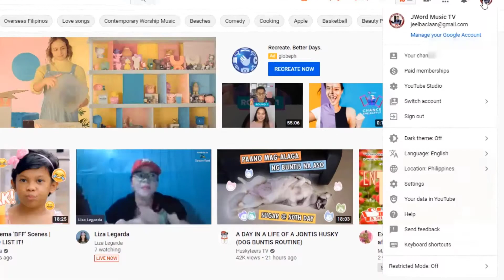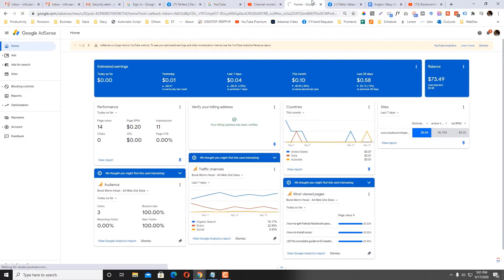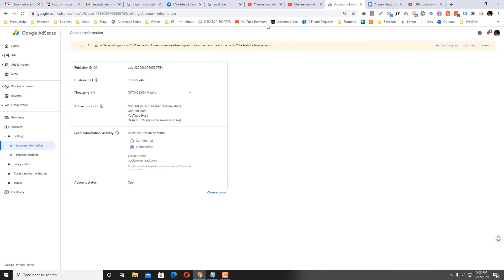How To Change Adsense Account On YouTube | 100% Working | Change Adsense Account YouTube Tutorial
In this tutorial, I'm going to walk-through how how can disconnect your old adsense account linking to a YouTube channel and replacec it with a new one.

Steps to change your AdSense account Connected to your YouTube Channel:
0:15 - Go to YouTube Studio ► Monetization tab
0:57 - Login to your new Google Adsense account to replace your old adsense linking to your YT channel

My other YouTube channels:
 @mossindacorner  (Financial Tips/Advice)
@bookwormhead  ( webdesign tutorials)

Who is Angelic Sanoy?
I’m a Filipino freelancer who love to explore all things in digital.

Although, I do drop shipping. I still work on web design services so if you’re confuse and overwhelm what to do. Drop me a message and let’s talk!  To learn more about me, visit my

Hints  related to this video:
how to change adsense account on youtube
change adsense account youtube
how to change youtube adsense account
how to change adsense account in youtube
change youtube adsense association
change google account on youtube
how to change youtube gmail account
how to change youtube channel name without changing google account name
how to change your youtube name without changing your google name
how to change youtube channel name without changing gmail name
change youtube email to another gmail
google account name changed too recently
how to change google account name before 90 days
change youtube name without changing gmail name
change youtube name but not gmail
can i move my youtube channel to a different google account
how to change youtube password without changing gmail
how to change gmail password youtube
how to change youtube name without google plus
how do i change my youtube email to another gmail account
how to change youtube gmail
how to change youtube channel gmail account
youtube change google account
how to change your youtube channel name without changing your google name
how to change my youtube channel name without changing gmail name
how to change gmail on youtube
change youtube gmail account
is my youtube password the same as gmail
how to change gmail account in youtube
change google account youtube
change youtube gmail
how to change youtube channel name before 90 days without google plus
how to change your youtube name without google plus
gmail name changed too recently
change youtube channel name without changing gmail
use a different name on youtube than your google account
how to change gmail in youtube
how to change google account name on youtube
change google account name for youtube
how to change gmail account on youtube
how to change gmail account for youtube channel
google plus change youtube name